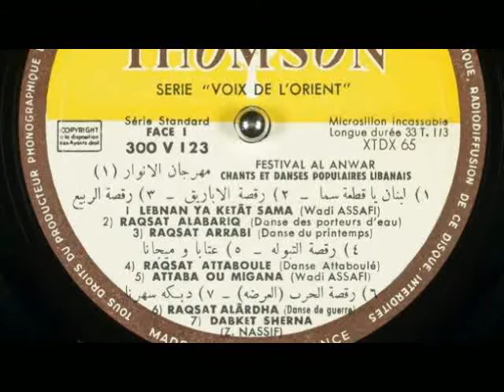عتابا وميجانا | اسطوانة - وديع الصافي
تسجيل قصير عالي الجودة من الاسطوانة  لعتابا وميجانا بصوت قديس الطرب وديع الصافي.